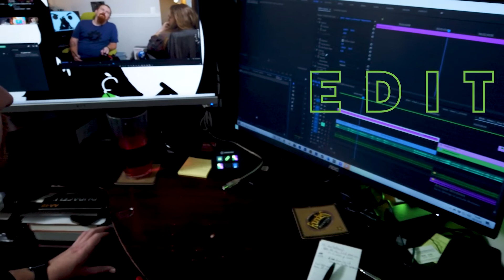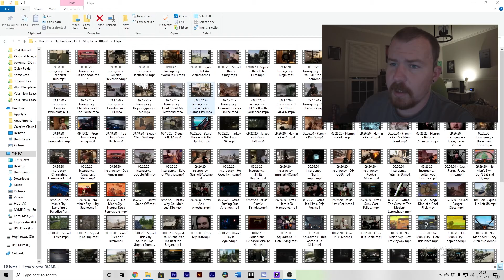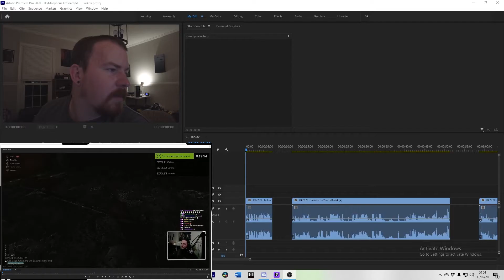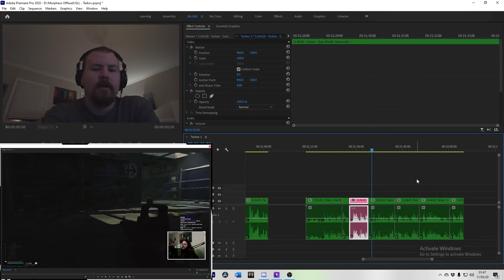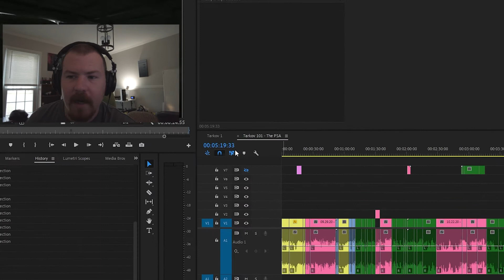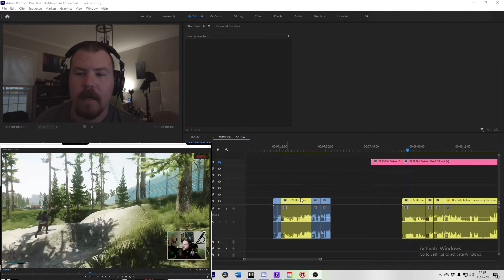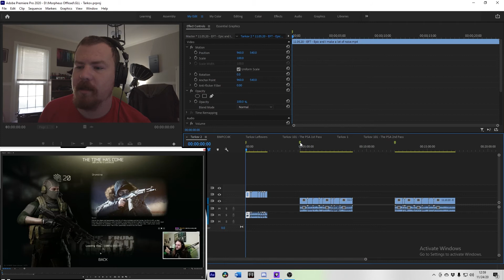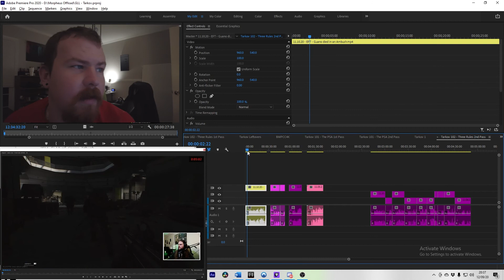Bringing Something Extra to a Stream Highlight | The Board Meeting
It's time to do what everyone does: It's time for a stream highlight video. But we couldn't just do the same-old clip montage. So it's time to go absolutely overboard on a video game video.

The Instagram if you want to give us suggestions on what we should do with our Instagram

Blackmagic Pocket Cinema Camera 4k (Primary Cam)
Rokinon 12mm, f2.0 Lens
Panasonic Lumix 25mm, f1.7 Lens
DJI Pocket 2 (BTS Cam)
Aputure LS C120d II (Key Light)
Aputure Light Dome Mini II
Aputure Barndoors
Aputure MC (RGB Lights)
Zoom H4N Pro (Primary Recorder)